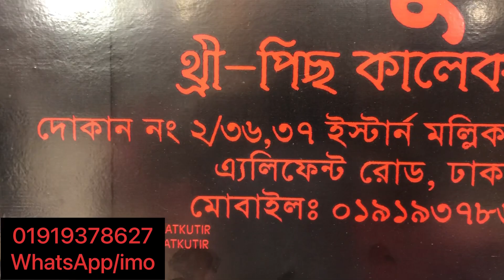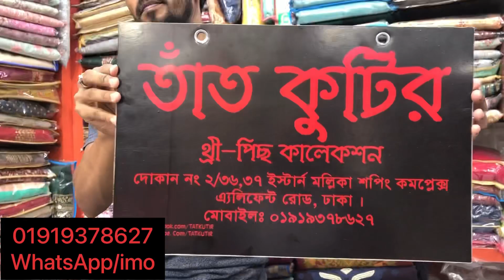Shree shalika vol-80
Assalamu alaikum dear Customers..shree shalika vol 80 Just awesome cotton party wear dress collection.ready stock to wholesale and retail.follow our Facebook